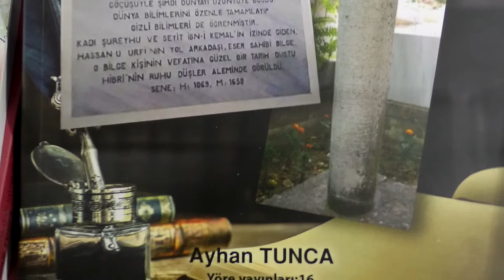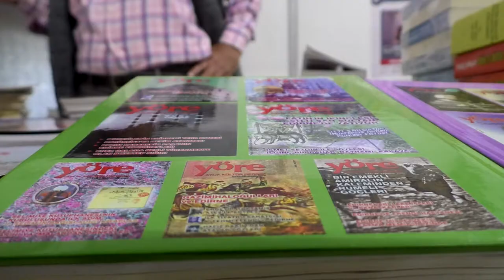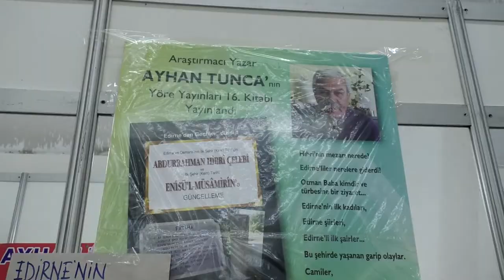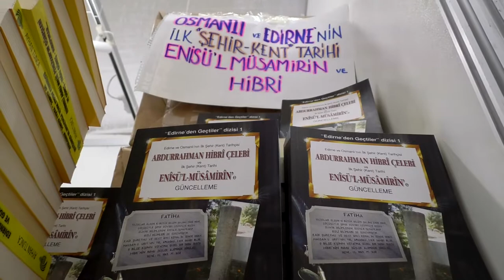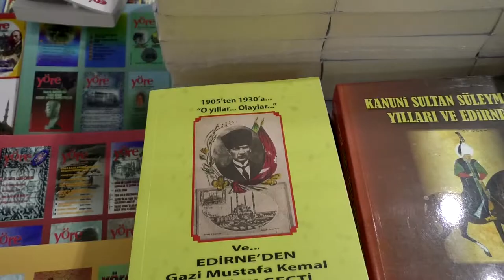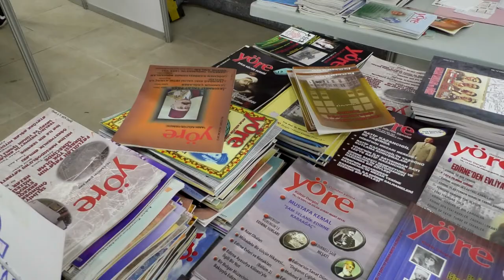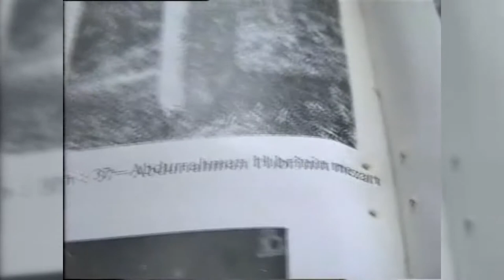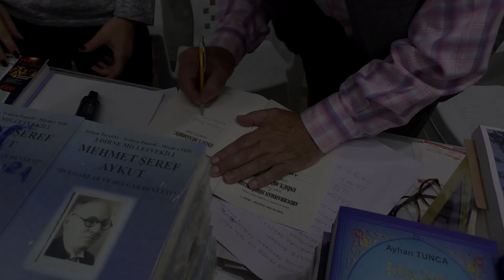AYHAN TUNCA İLE EDİRNE TARİHİ | EDİRNE'NİN İLK ŞEHİR TARİHÇİLERİ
Edirne'nin önde gelen tarihçilerinden Ayhan Tunca ile Edirne tarihi ve kendisinin 16’ncı kitabı olan ‘Edirne ve Osmanlının İlk Şehir Tarihçisi Abdurrahman Hibri Çelebi ve İlk Şehir Tarihi Enisü’l- Müsamirin’e Güncelleme ‘ hakkında keyifli bir söyleşi yaptık.